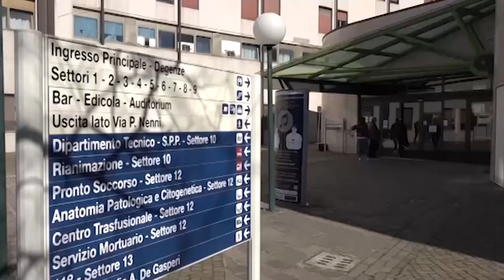Covid, resoconto sui contagi al 21 Gennaio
Altri due morti a causa del covid dell'Aretino. Si tratta di una donna di 69 anni non vaccinata e un uomo di di 91 anni, vaccinato ma aveva gravi comorbità all'ospedale San Donato di Arezzo.
Dal consueto report della Asl Toscana Sud Est leggiamo che aumentano anche i ricoveri in terapia intensiva: erano 12 ieri o oggi sono 13.

I pazienti in bolla Covid sono oggi 38, ieri erano 40. Attualmente circa il 65% dei ricoverati Covid non è vaccinato, mentre il 35% è vaccinato con 1 dose o con 2 dosi da più di 120 giorni.
11 sono invece i pazienti positivi, ma ricoverati in degenza ordinaria sempre ovviamente isolati dal resto dei pazienti. Per quanto riguarda i nuovi casi, nell'Aretino oggi sono 1.097, mentre le persone guarite sono 1.330. I test eseguiti, tra tamponi antigenici e molecolari, sono 6.297. Le persone attualmente positive nell'Aretino sono 7.674, mentre i contatti stretti in quarantena sono 4.286.